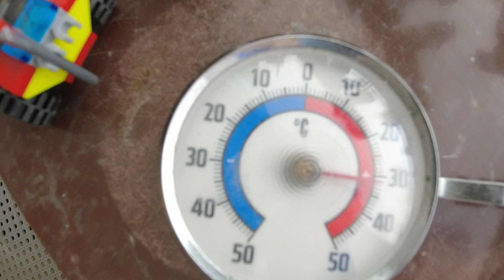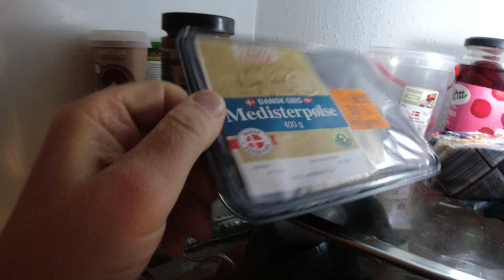MongoTV_9412 - MONGO TV 8 ÅR - Lørdag 13.August 2022 - Del 14 - DJI Osmo Action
DEL 14 - God LØRDAG. Godmorgen. Så er det 8 ÅR siden, at jeg ved en fejl, fik optaget min første video MongoTV_001 til min YouTube kanal MONGO TV :-) Jeg stod i mit lille køkken, og skulle nok tage et foto, men kom så til, at trykke på den røde knap bag på det kompaktkamera, så det begyndte at optage video. Så begyndte jeg at uploade det video, til min YouTube kanal MONGO TV. Klokken den er lidt over 9 nu. Jeg vil cykle til LIDL, og sælge en pose tomme flasker,  og købe en stor pose chips på 300 gram og 1-2 stre billig cola light :-) God dag til jer også.